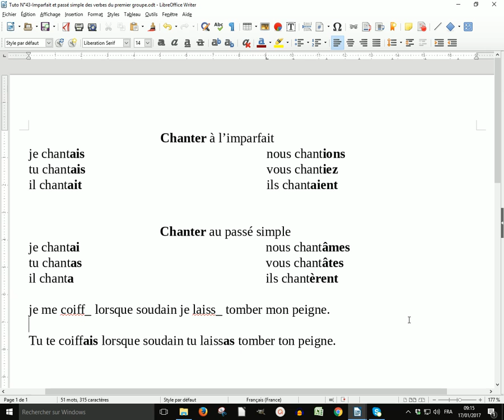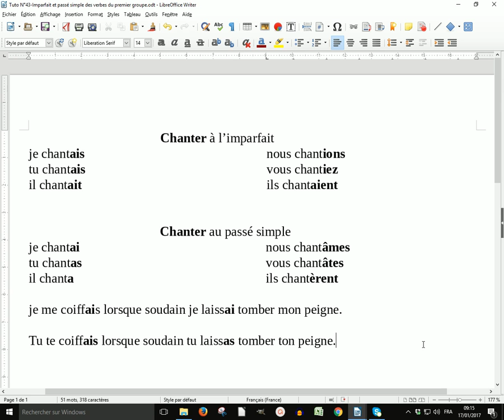043-Imparfait et passé simple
L’imparfait et le passé simple des verbes du premier groupe à la première personne du singulier.